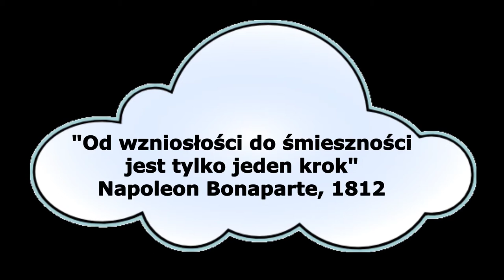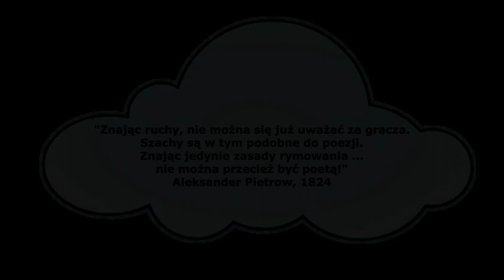Przeprawa Napoleona przez Berezynę ...na szachownicy!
CZTEROPAK NAPOLEONA. Odsłona trzecia na początek.
Ucieczka Napoleona spod Moskwy. 1812r.
Napoleon z Wielką Armią próbujący uniknąć katastrofy.
Depczący po "piętach" kozacy Atamana Płatowa.
Groźna i mroźna rzeka Berezyna. Mosty stawiane nocą
i niszczone przez Rosjan w dzień. Marszałek Kutuzow
zastawia pułapkę. I tylko car Aleksander spokojnie czeka.
Historia nakreślona piórem ojca szachów rosyjskich -
Aleksandra PIetrowa i oryginalnie zilustrowana.
A całość owiana pięknymi taktami Eroiki Beethovena !!
Bo " Od wzniosłości do śmieszności jest tylko jeden krok"